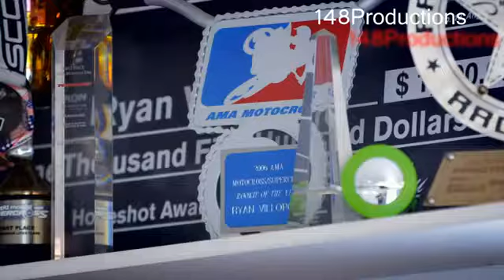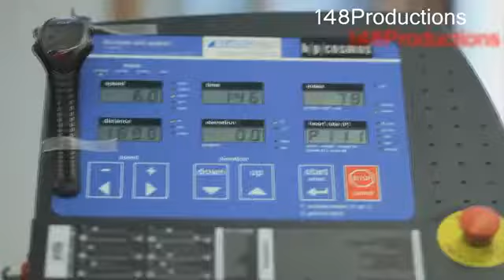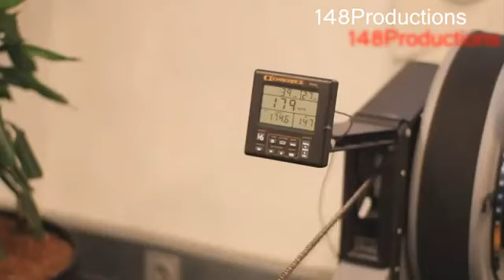Motivation Video-Motocross How bad do you want it-.mp4